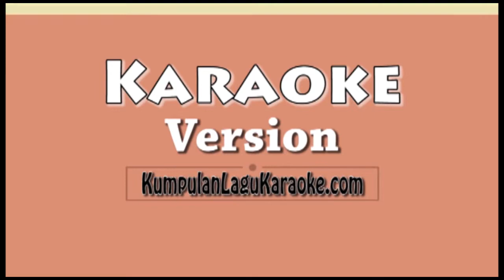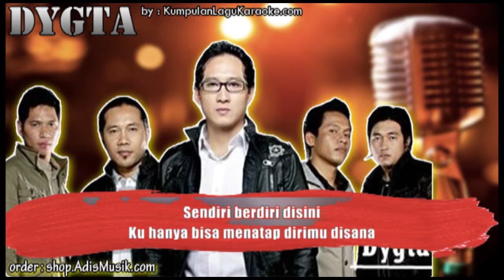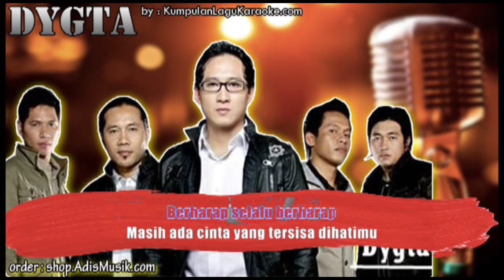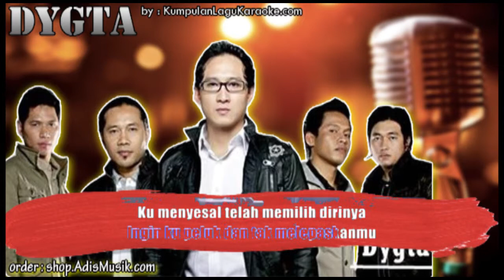HATIKU MEMILIHMU - DYGTA Karaoke